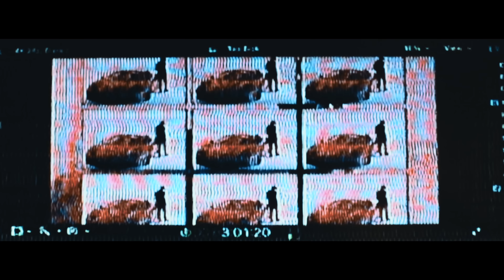drippin so pretty- Too Sick (official music video)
shot by liam walsh
prod skress
Rest In Peace coming soon.